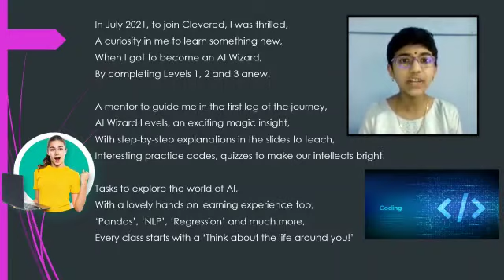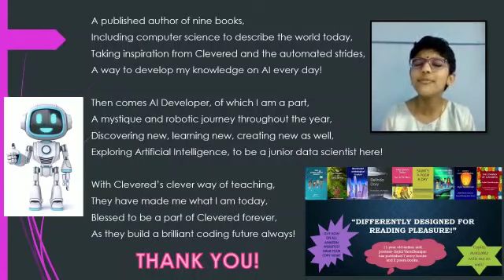Sajini Varadharajan from UAE shares her experience in "The Jubilant Journey with Clevered"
Sajini Varadharajan, a Clevered student shares her experience, upskilling, jubilant journey with Clevered.

Sajini has shown interest to learn how to code from the very first class and we are grateful to her parents, that they appreciates our effort in offering nothing but the best to their child.

Sajini was so excited and overwhelmed in a way that she herself decided to showcase her journey by sharing this video "The Jubilant Journey in Clevered"

We really appreciate your effort, thanks for sharing this with us. These efforts motivate us to do more for our students.

Kudos to you child!